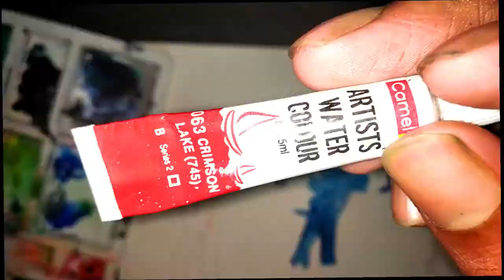How To Paint a Camel Using Water Color Speed Art